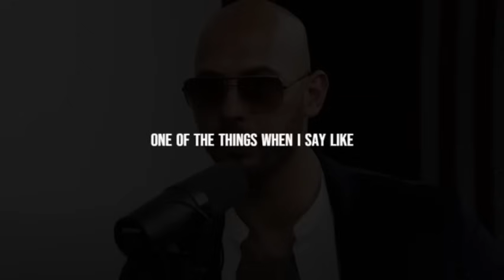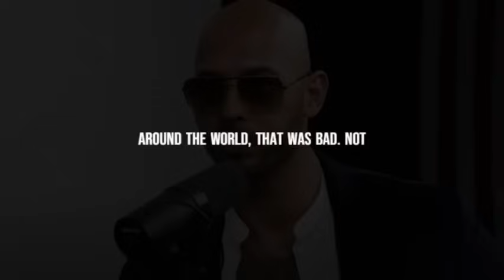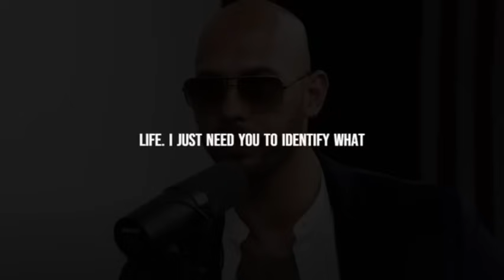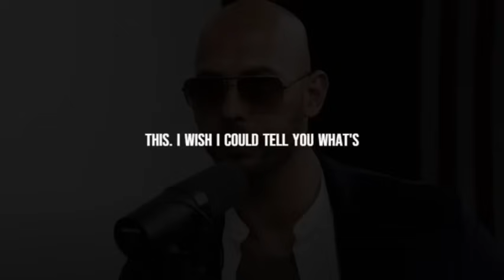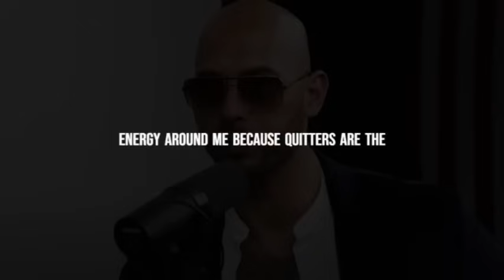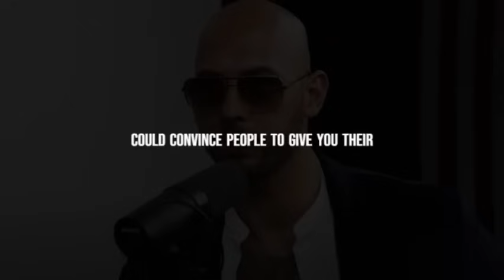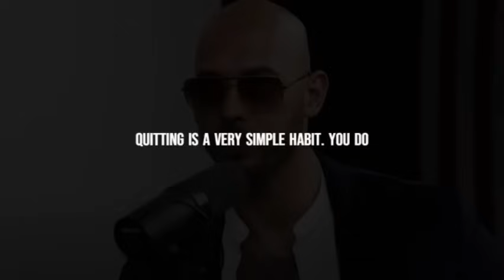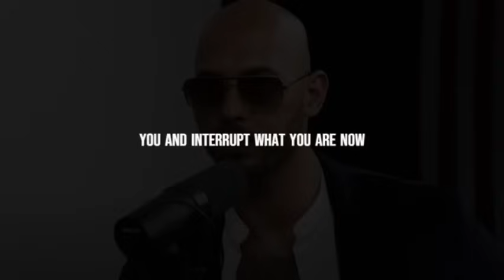GO BROKE OR GO HIGH